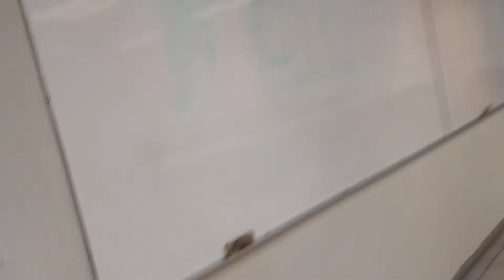Idk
I wanna sleep